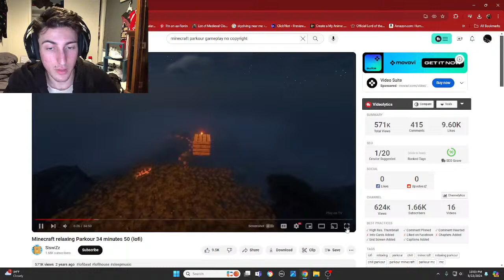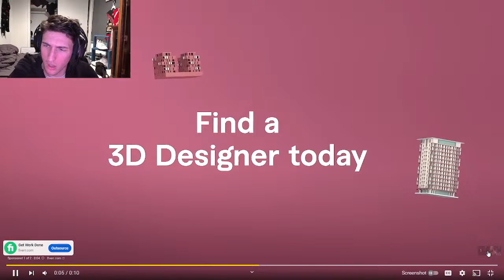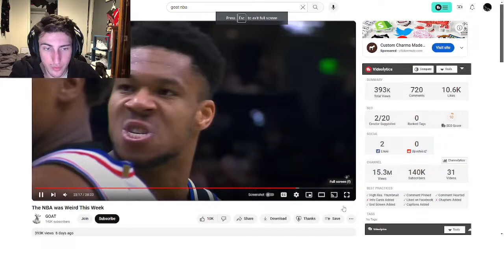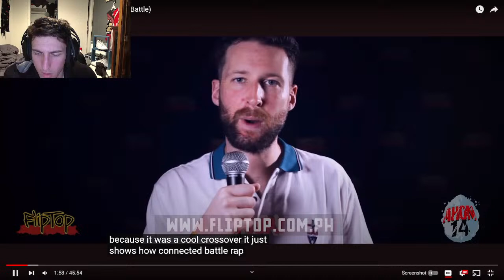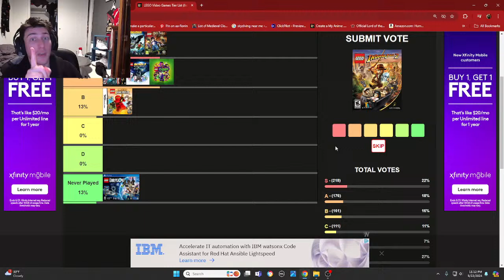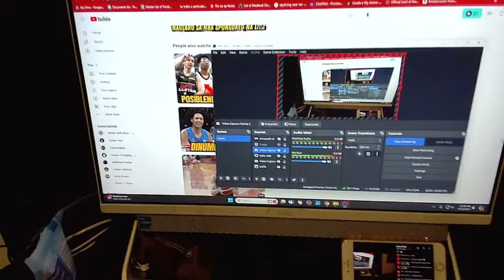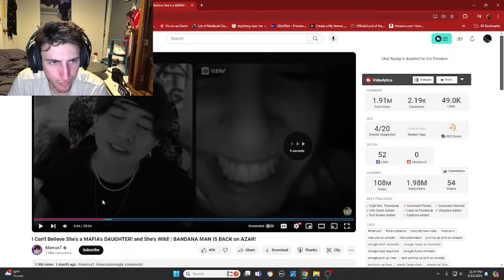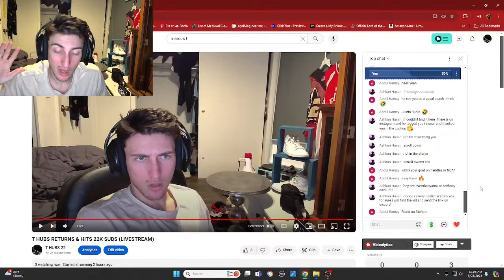T HUBS RETURNS & HITS 22K SUBS (LIVESTREAM)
T HUBS 22 post 30 day series has lost his cranium some might say...